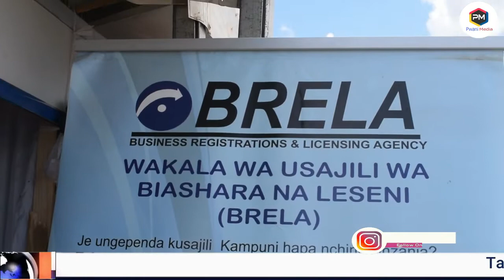Ridhiwani Kikwete awataka wataalamu wa ardhi wasiwe chanzo cha migogoro,